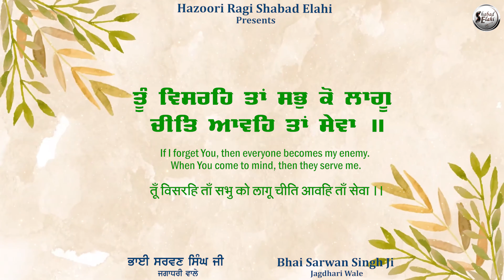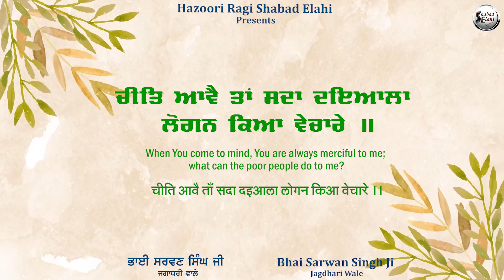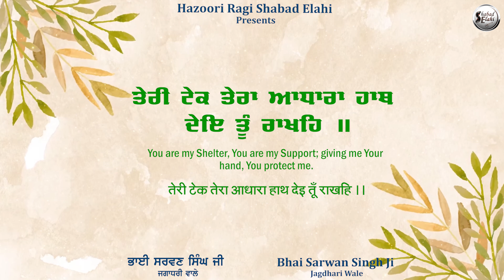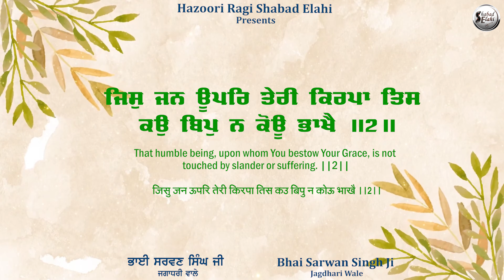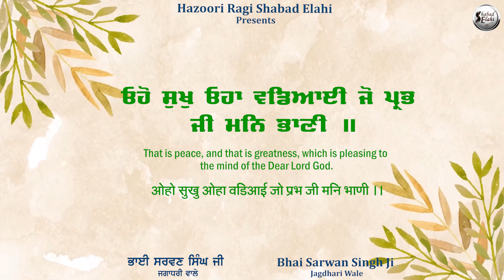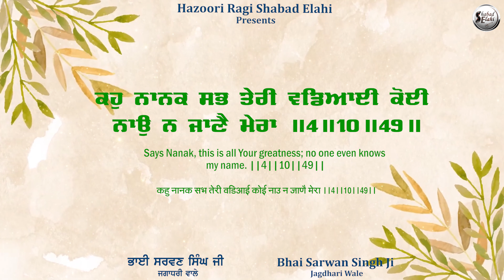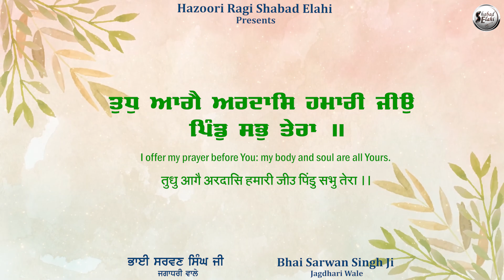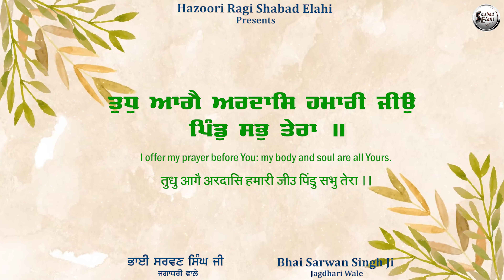New Shabad Gurbani Kirtan 2024 - Tudh Aage Ardas Hamari Jio - Bhai Sarwan Singh Ji Jagdhari Wale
Hazoori Ragi Darbar Sahib Gurbani Shabad JukeBox - Tudh Aage Ardas Hamari Jio - Gurbani Shabad Kirtan

Shabad - Tudh Aage Ardas Hamari Jio
By - Bhai Sarwan Singh Ji Jagdhari Wale
Producer - Sukhwinder Singh Bassi (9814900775)
Label - Shabad Elahi